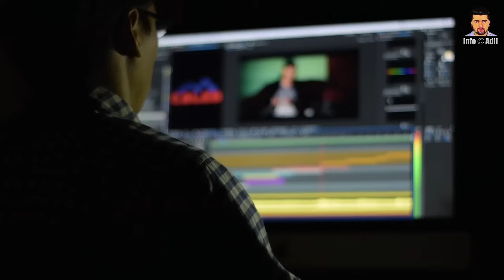What Is Ghazwa-e-Hind ? || When Will It Begin? || What Islam And Hadiths Say About Ghazwa-e-Hind?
Dear Viewers,
Ghazwatul Hind or Ghazwa-e-Hind is a prophecy of Jihad mentioned in some sayings of the Islamic prophet Muhammad foretelling battles in the Indian subcontinent between Muslims and non-Muslims, resulting in the victory of Muslims.
Today we will give you complete information about Ghazwa-e-Hind according to Hadith Of Holy Prophet SAW.